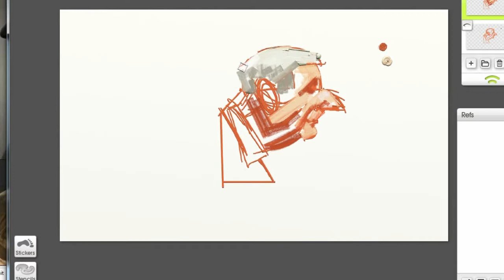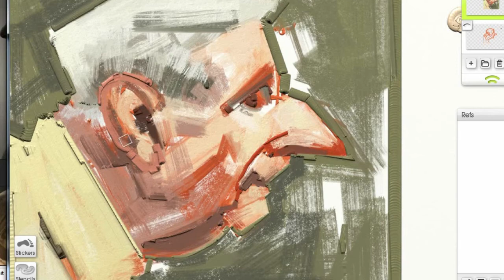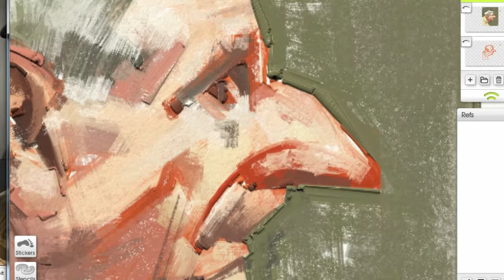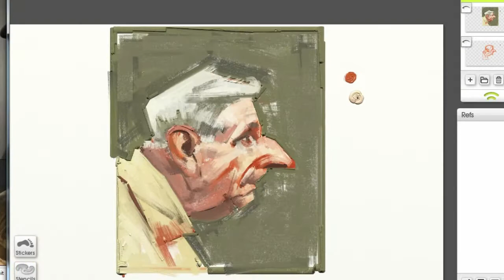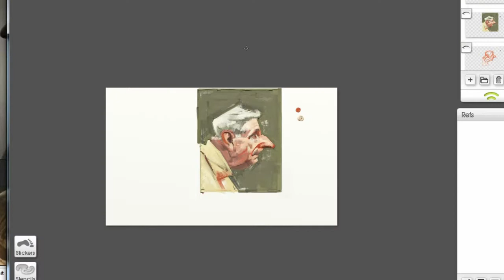Vladimir Pavlenko. Quick semi-caricature portrait in "Artrage" software.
"Alla prima" approach to digital painting without preliminary sketch.
Software used - "Artrage".